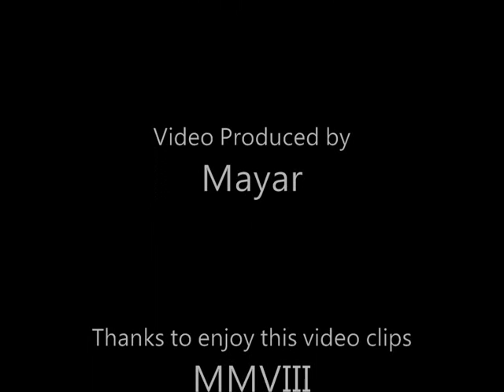電梯奇遇記 - Purple Nine 九紫 @ OZone @ Langham Place 朗豪坊 20080119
電梯奇遇記 by Purple Nine 九紫 @ Live Music in the Sky 拉闊天空 @ OZone @ Langham Place 朗豪坊 on 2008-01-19, HK.

MOV 3222

電梯奇遇記

每天返工也遲到的我, 已被同事封為 ~遲到王~
但自從某一天早上在電梯碰到她後,
~遲到王~ 的稱號也從此消失了。

作曲 / 編曲 : 輝哥  作詞 : 輝哥 / 梁宸

早上我七點半起來
衣服一穿頭髮一甩
匆忙得沒有時間喝一口牛奶

充滿希望的手指一按
我等待電梯門打開的一剎
汗流不停  究竟妳會不會在

很想見妳  見一面  卻顯得無奈
太多的人不能讓我走進來
看見妳站在最後排
我思想突然空白
朋友請讓開請讓開

Oh I want to cry
你不明白
哪怕只有十秒也覺得精彩
有可能發展我的愛
幻想與妳的未來
再看妳一眼也不壞

Oh one more time
明天再來
曾聽過一曲 "明天會更好"
希望妳接受我的愛
終身能相伴風雨不改
我不能再等待  明天請快點來
(我只能再期待  機會一定再來)